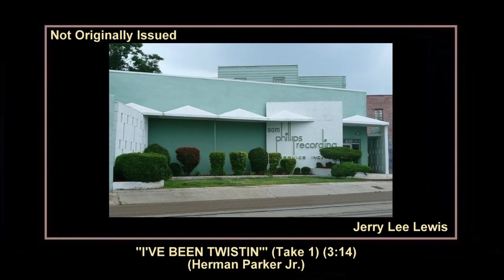(1962) Sun ''I've Been Twistin''' (Take 1) Jerry Lee Lewis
639 MADISON AVENUE, MEMPHIS, TENNESSEE
SUN SESSION: THURSDAY JANUARY 4, 1962
AND/OR CECIL SCAIFE

''I'VE BEEN TWISTIN'''
Composer: - Herman Parker Jr.
Publisher: - B.M.I. - Hi-Lo Music Incorporated
Matrix number: - None - Take 1 (3:14)
Recorded: - January 4, 1962 - Not Originally Issued
First appearance: - Hallmark Records (LP) 33rpm SHM 823-B2 stereo
JERRY LEE LEWIS - VOLUME 1 - GREAT BALLS OF FIRE
Reissued: - September 1989 Bear Family Records (CD) 500/200rpm BCD 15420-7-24 mono
CLASSIC JERRY LEE LEWIS - THE DEFINITIVE SUN RECORDINGS 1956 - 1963

''Ramblin' Rose'' itself was paired with Jerry Lee Lewis's resurrection of an early Sun hit, the Junior Parker number ''Feelin' Good'', this being the main focus of attention at Lewis's first recording date in 1962, on January 4, back at 639 Madison Avenue. In its new guise ''I've Been Twistin''' set a conundrum which has, in the past, led some to think that there are as many as four alternate takes of Lewis's reading of the song to experience, three having been defined in the 1983 list. The ''slate'' numbers called by Sam Phillips indicate that there were, indeed, at least four recordings but the reality is that only two takes survive, together with the issued master, the latter being an amalgam of parts of the raw performances. The original release display just how adapt Sam was at exploiting the potential of magnetic tape to frame the results he wanted.

The editing action takes place about two minutes and fifteen seconds into each take; fortuitously both maintain much the same pace throughout so this is the point at which to listen closely and compare the two originals and the ''third version'' represented by the finished product on the issued master.

Excluding Jerry's earliest records for Sun at the start of his career five years later, this was undoubtedly his strongest two-sided release (Sun 374) in memory. Indeed, none of his subsequent releases on the original Sun label would even come close to the standard. Both sides, ''I've Been Twistin'''and ''Rambling Rose'' deserved to have been hits in terms of their musical standard and their synchrony with the marketplace in early 1962. Sadly, neither dented the charts. It's a wonder Sam Phillips (and Jerry himself didn't wonder, ''If you can't make money like this, what's the point?''. ''Twistin'''is a wonderful remake of ''Feelin' Good'', Little Junior Parker's Sun classic from July 1953. Jerry has retained all its zany charm and backwoods folkways, and force-fed them into the twist craze. Instead of the disaster this should have been, the record retains a surprising amount of energy and good nature 35 years later. It my seems like Jerry was reprising 'ancient' material here, yet his source was less than a decade old when he tried his hand at it. It has been four times that long since Jerry's record was released in 1962.

It would appear that Sam Phillips didn't think much of Jerry Lewis's hesitancy at around the 2:43 mark on the first take and recognised that an improvement could be wrought by grafting on the latter part of the second take to the bulk of the first to manufacture ''take 3'', i.e. the master. To add to the confusion, the release in the late 1980s of an extra few seconds of take 1, which took listeners beyond the original fade out, gave rise to the spurious claim that a third alternate existed. Nor were matters helped by Shelby Singleton having published an LP in 1977 featuring both take 1 as ''I've Been Twistin'' and the Sun 374 master as ''Feel So Good'', an exercise that was something of a disservice to fans. But let's be clear, there are only two takes of ''Ive Been Twistin''', plus the spliced master.

Brad Suggs - Guitar
R.W. McGee - Bass
Al Jackson - Drums